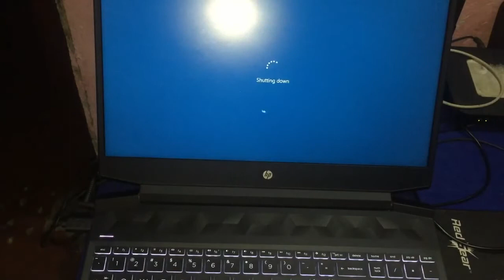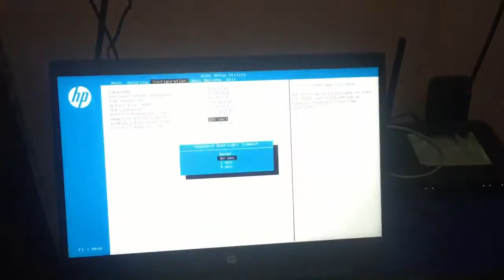How To Turn On Keyboard Light?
***Note: Content being used in this video/channel (FREE THINGS) is FREE OF COPYRIGHT VIOLATIONS, OF ANY SORT (as is PUBLICLY/FREELY AVAILABLE for the YouTube community to reuse and edit), and in accordance with YouTube (Google) policies and guidelines.

The purpose of this channel (FREE THINGS) is to inform and entertain people through videos of/from different industries and segments, delivered through a single-platform (FREE THINGS). However, please feel free to report violations of any sort, if being overlooked in any manner (by/from the administrator of this very channel) - to the YouTube community, and let's altogether make this a safer place for everyone and all. Thanks.